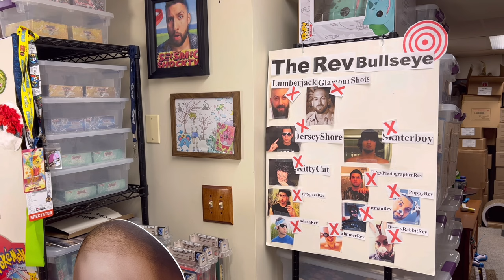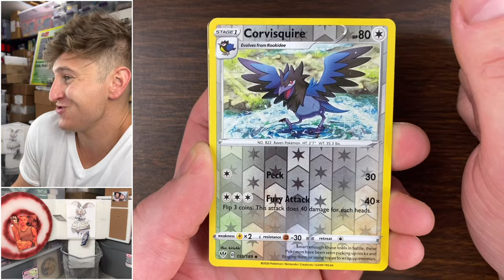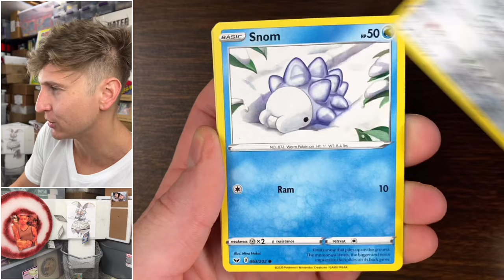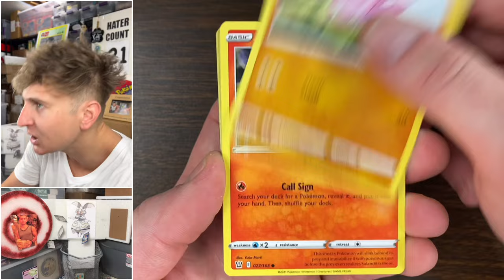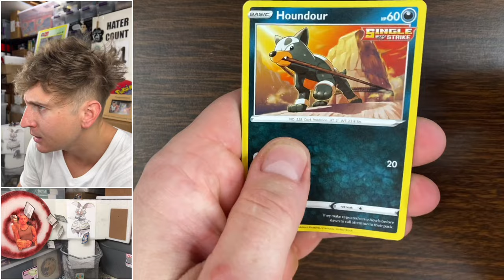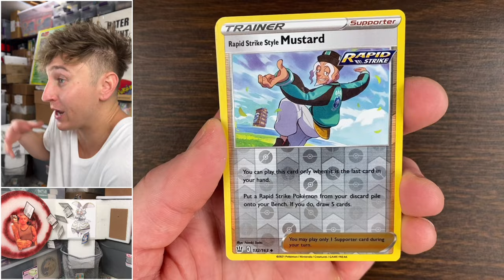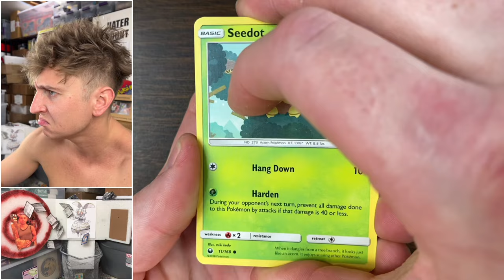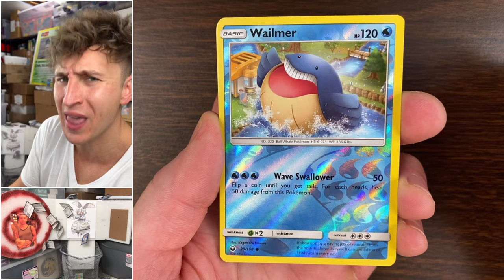Was Opening All My V Striker Pokemon Card Tins Worth It?!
Pokemon Cards Opening 2021 V Strikers Tins. Celestial Storm, Battle Styles, Sword & Shield Base Set.